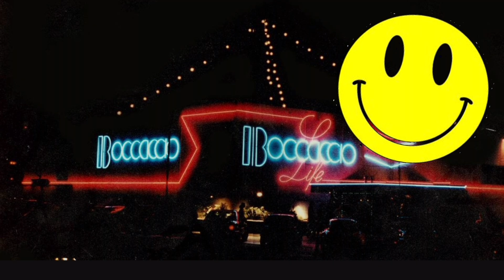Sound of Belgium / New Beat Early House Style 2024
Like in the 80s